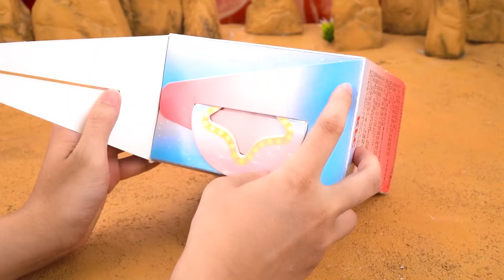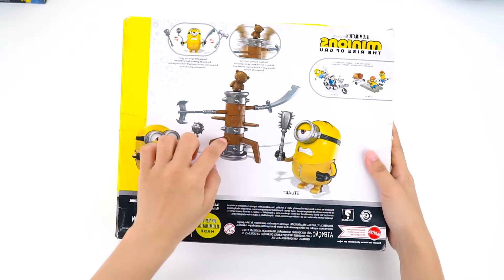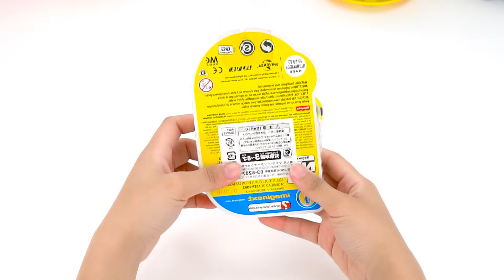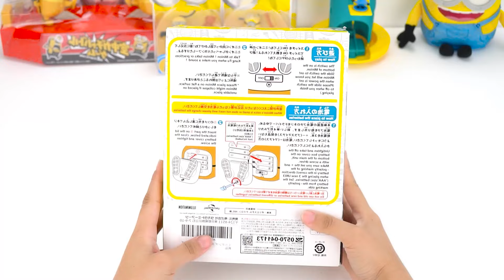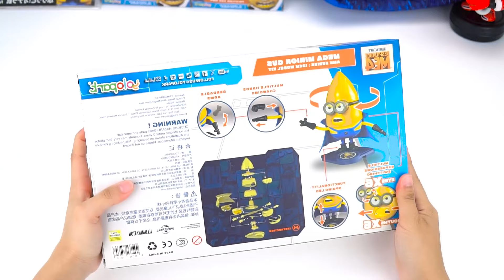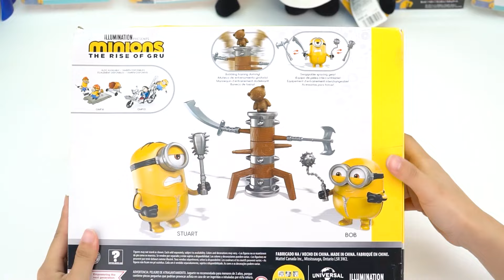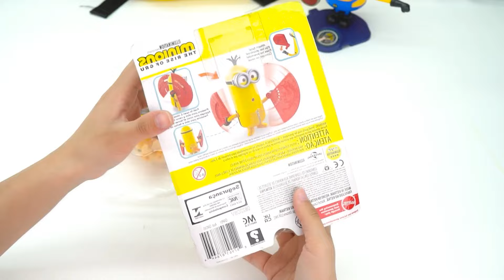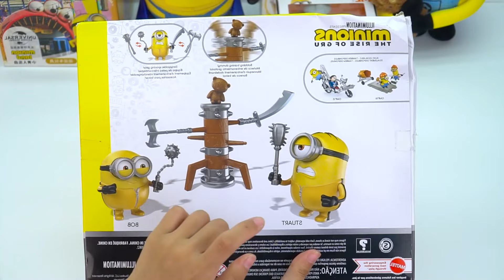91 Minutes Satisfying with Unboxing Cute DESPICABLE ME 4 Toys Collection ASMR | Review Toys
91 Minutes Satisfying with Unboxing Cute DESPICABLE ME 4 Toys Collection ASMR | Review Toys

🐾🚨  Dive into the whimsical world of Minions with our latest unboxing video! 📦✨ Join us as we explore the exciting Mega Minions The Rise of Gru toy collection and discover adorable Minions Plush toys. This ASMR experience is perfect for all Minions fans and ASMR enthusiasts alike. 🎉